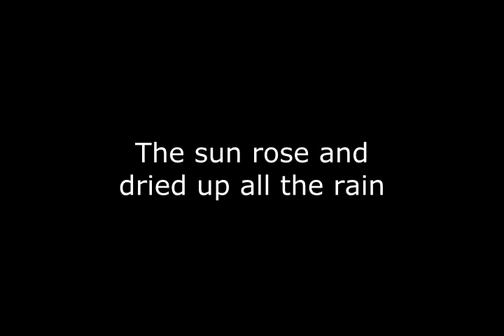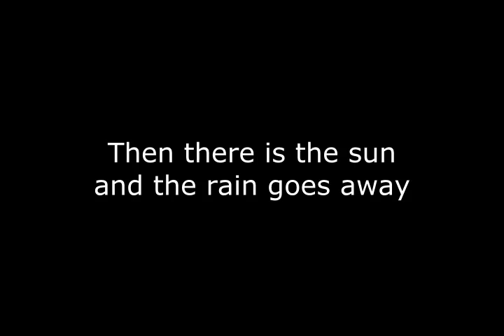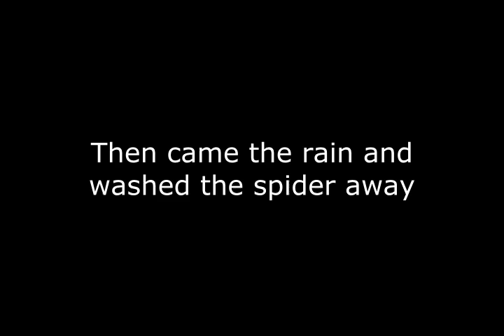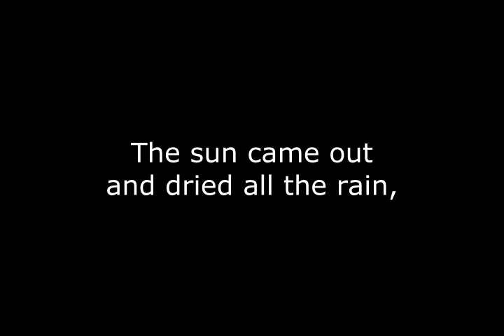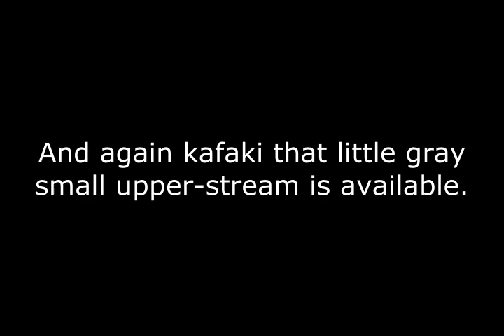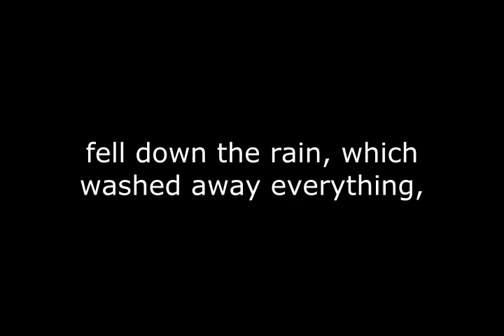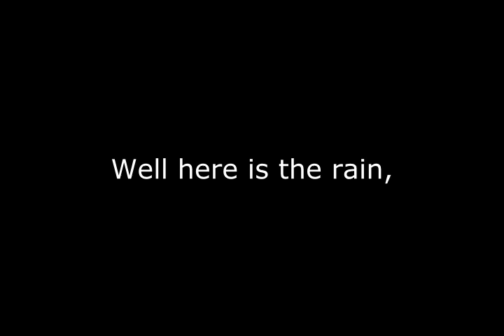Itsy Bitsy Spider Google translated back into English, TTS, text on screen - how-to in description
Itsy Bitsy Spider translated back into English, Daniel voice, synchronized text on screen - ffmpeg command:

I used Balabolka for TTS.
Options: Audio Files : LRC : Create LRC for audio files
Then "Save Audio File".

Then make a batch file with the following, call it speech2mpeg.bat
ffmpeg -f lavfi -i color=c=black:s=720x480 -i %1 -c:v libx264 -vf fps=12 -tune stillimage -pix_fmt yuv420p -shortest -c:a aac -b:a 128k -y %1-mp4.mp4
ffmpeg -i %1-mp4.mp4 -vf subtitles=%2:force_style='Alignment=10,FontName=Verdana,FontSize=28' -y %1-%2.mp4
del %1-mp4.mp4

Then run it with speech2mpeg yourthing.mp3 yourthing.lrc in the directory the two files were saved in.

It'll make an MP4 like you see above.